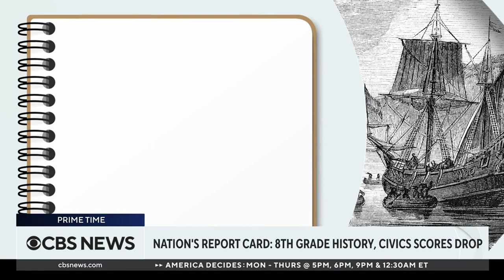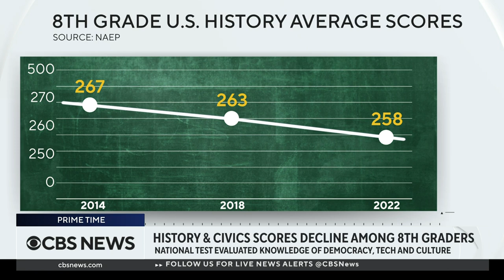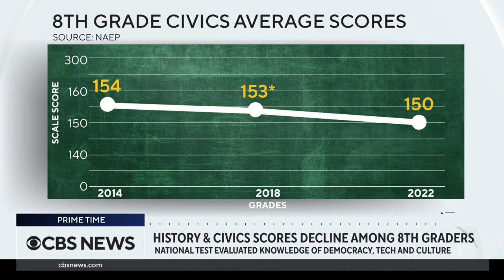Eighth-grade scores in history, civics drop to lowest level in 30 years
Eighth-grade scores in history and civics dropped to the lowest level since the 1990s, when the Department of Education started conducting the assessments. Martin West, a member of the National Assessment Governing Board who oversees the nation's report card on U.S. history and civics, spoke to CBS News about what is being done to improve education.